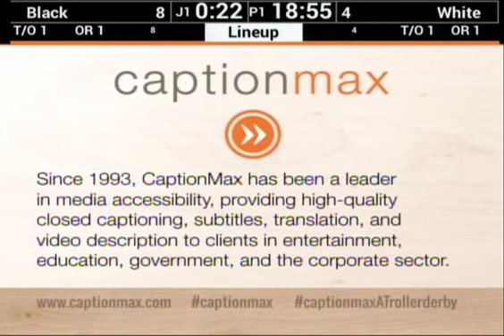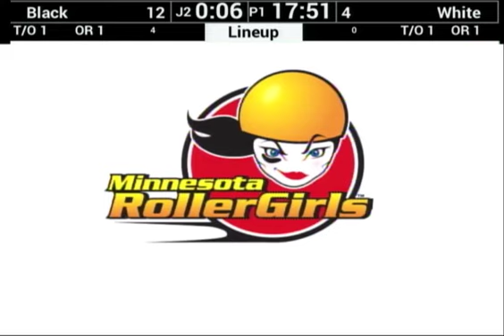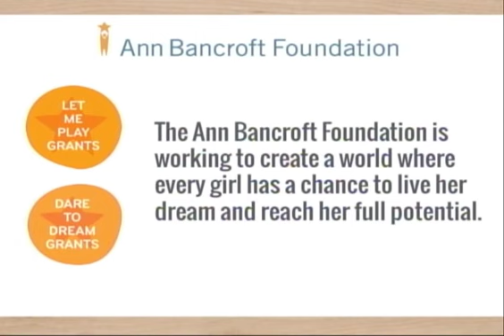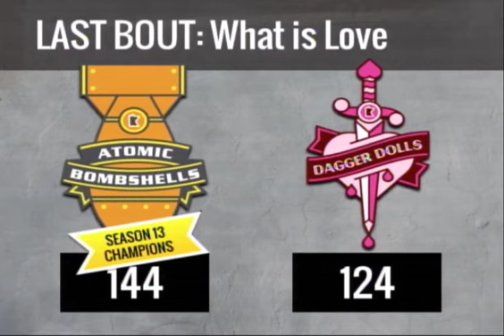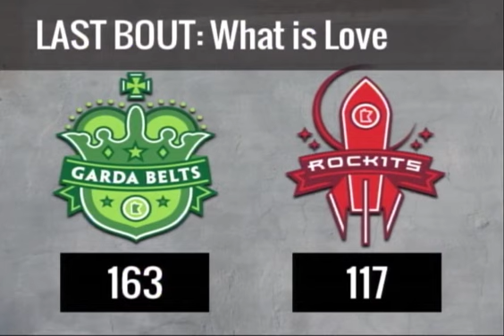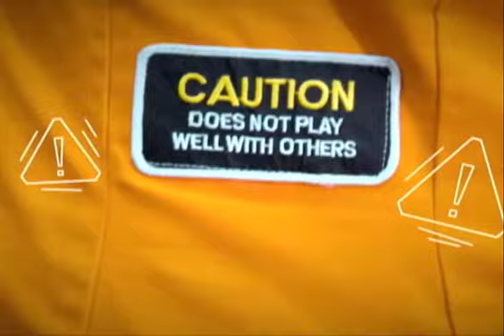Spring Equi-Knocks PreShow Debs Scrimmage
The Minnesota RollerGirls present Spring Equi-Knocks, April 1st, 2017, at the Legendary Roy Wilkins Auditorium in downtown St. Paul, MN.

This is the pre-show of the Minnesota RollerGirls Debu-Taunts Rec-League